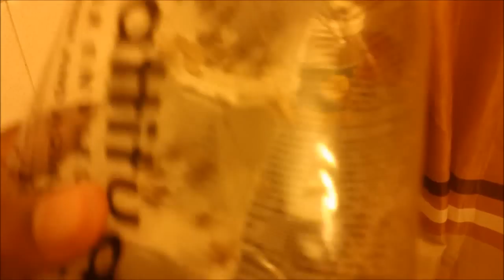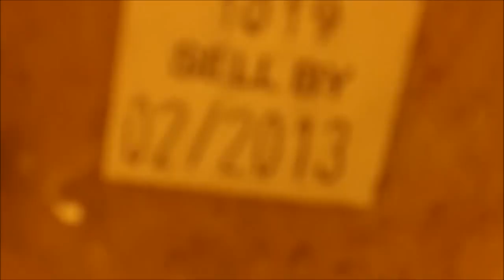How To Clean a Cricket Keeper/cage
In this video I show you the real time and how i clean the cage for my crickets.